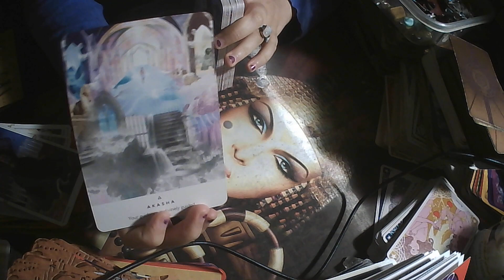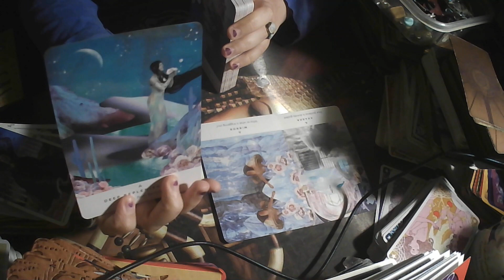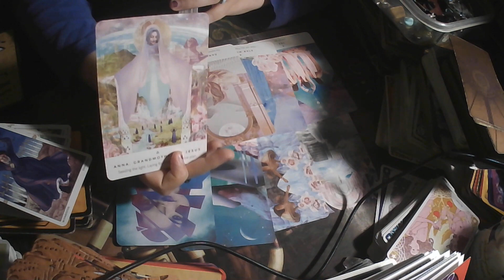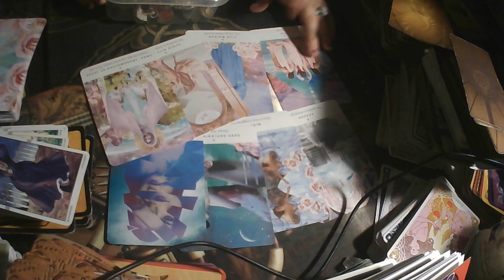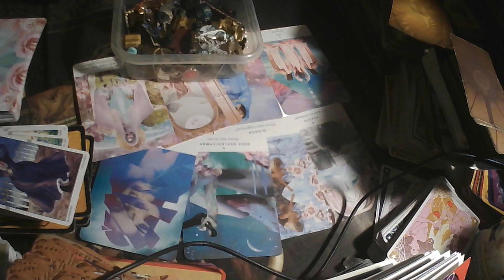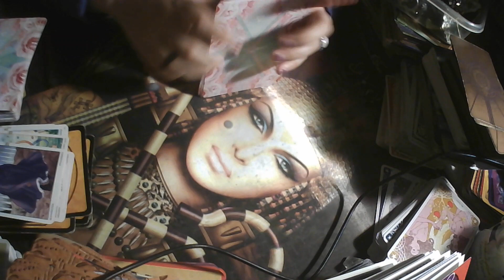Aquarius YOU ARE IN THE AKASHA! Tarot October 2022